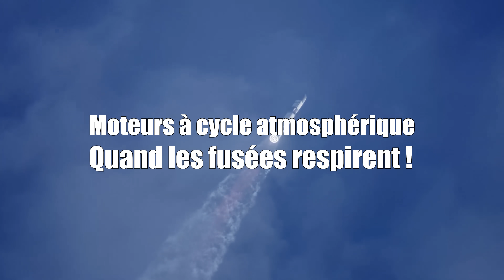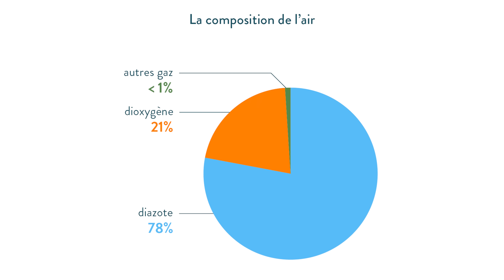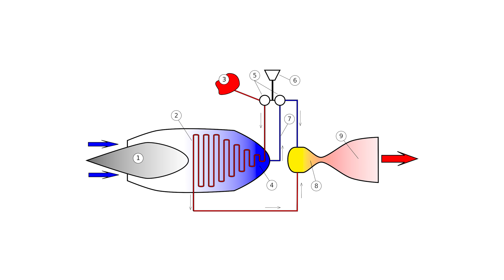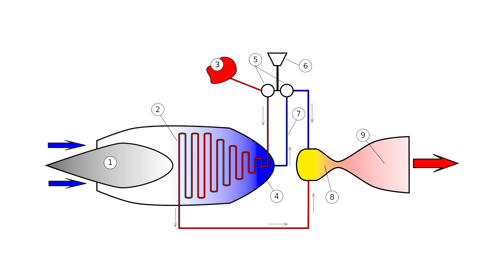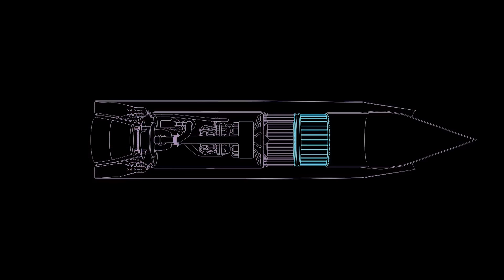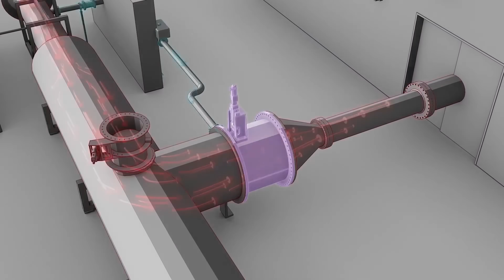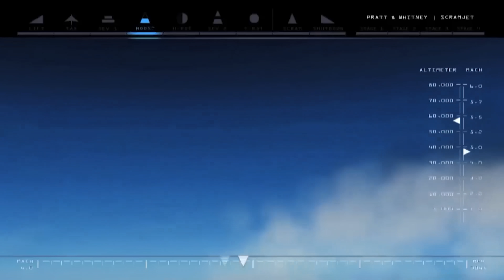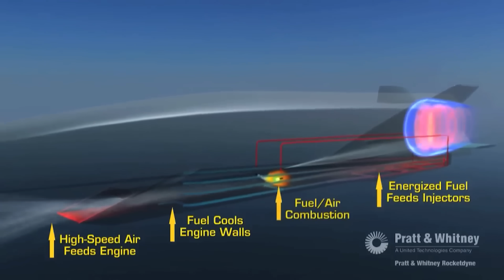Moteurs à cycle atmosphérique - Les MOTEURS du FUTUR ?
Cette semaine, on  se penche sur les moteurs à cycles atmosphériques

Planning des publications de la chaîne :
Mardi 18H : DNDE - actualité spatiale
Jeudi 18H : Les dossiers de l'espace
Un Dimanche sur deux 18H : Réponse à vos questions dans l'Espace Commentaire
Musiques :
Images : Reaction Engines Limited, SpaceX, ULA, ArianeGroup